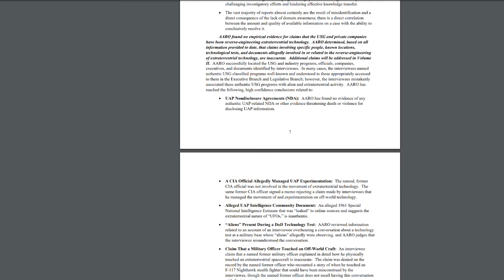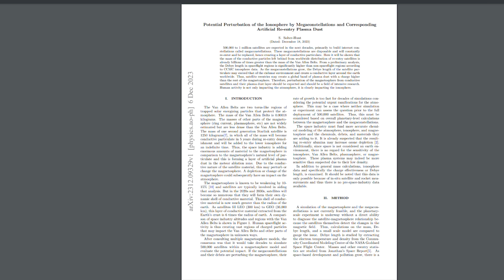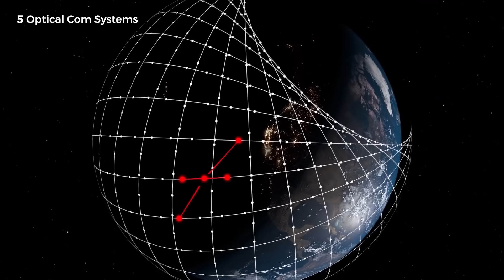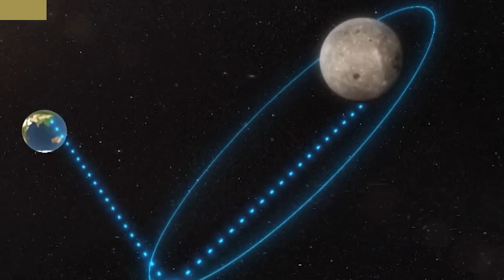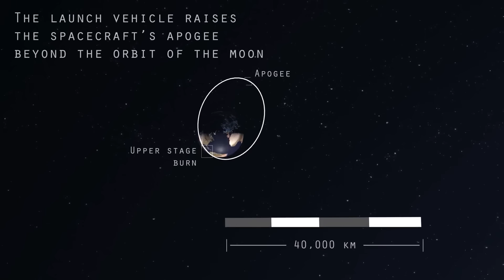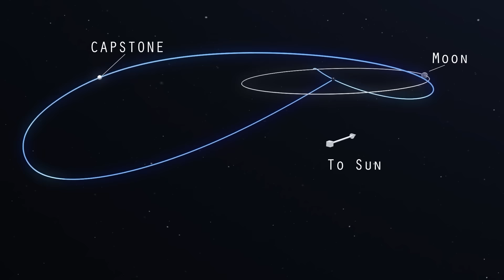Le PENTAGONE tranche ENFIN sur les OVNIS - Le Journal de l'Espace #231 - Actualité spatiale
🌍 *L'actualité spatiale de la semaine en vidéo avec Quentin du Journal de l'Espace ! Quelles sont les news à ne pas manquer ?*

Musiques:
JDE:

- *Rédaction* : Jean Philippe Vincent
- *Montage* : David Pedreira
- *Voix* : Quentin Leicht

- 00:00 - Introduction et annonces
- 00:40 - Le PENTAGONE tranche enfin sur les OVNIS
- 02:11 - DANGER pour notre champ magnétique terrestre
- 05:30 - Le Satellite relais QUEQIAO-2 est en orbite lunaire !
- 06:43 - L'impact du Starship sur l'industrie spatiale
- 09:35 - STARLINER va bientôt décoller ! (si si ... )
- 11:20 - L'intelligence artificielle au service de la navigation spatiale lunaire